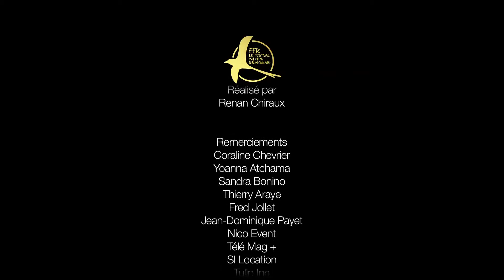Le cinéma inventif et passioné de Michaël Thazard, réalisateur - FFR Tv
L'émission du Festival du Film Réunionnais pour découvrir les acteurs du monde de l'audiovisuel et du cinéma réunionnais.

Dans L'émission du FFR
vous découvrirez un jeune réalisateur réunionnais Michaël Thazard, passionné par le cinéma d'action et d'aventure, il dresse, avec son film "Sur le droit Chemin", le portrait d'une jeune réunionnaise fonceuse et inventive prêt à se battre pour se faire une place. Aujourd'hui il nous parle de son cinéma à lui, un cinéma qui a beaucoup en commun avec son héroïne …

Pour voir ou revoir la première partie de son itv, n'hésitez pas à cliquer sur ce lien

Découvrez les partenaires qui nous ont permis de nous lancer dans cette première aventure

Retrouvez les épisodes de l'émission du FFR sur le site web de Télé Kréol